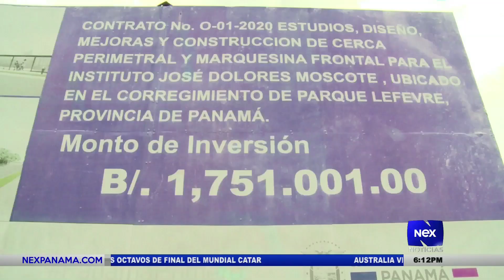Denuncian irregularidades en el Instituto Dolores Moscote